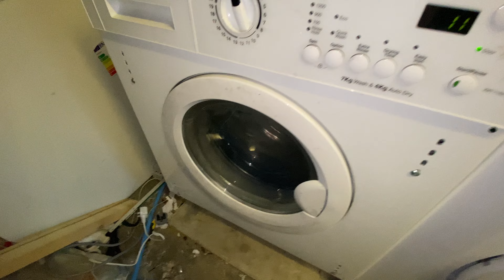Both Zanussis chugging together